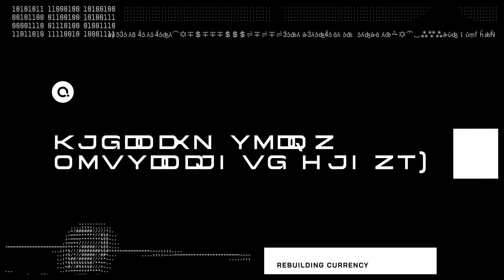Politics Drives Traditional Money. The People Drive Quai.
Own Your Future. Quai Network. Rebuilding Currency.

| Connect with Quai Network |

Quai Network is a dynamic set of blockchains that are infinitely scalable with increasing demand. The use of a unique multi-chain architecture propels Quai Network into the future and establishes Quai Network as the fastest AND most secure blockchain on the planet.

Quai Network is the only decentralized blockchain that scales to global commerce. Through a novel combination of merged mining and sharding known as Proof-of-Work 2.0, Quai secures a highly decentralized and low-cost Layer 1 network.